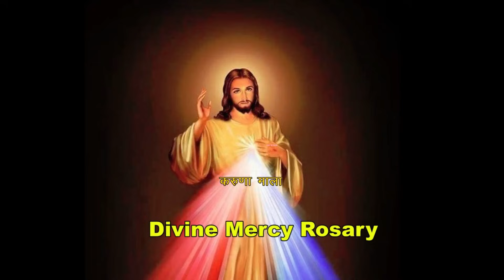करुणा माला विनती || 17 SEP 2023 || B4JESUS WORSHIP MINISTRIES